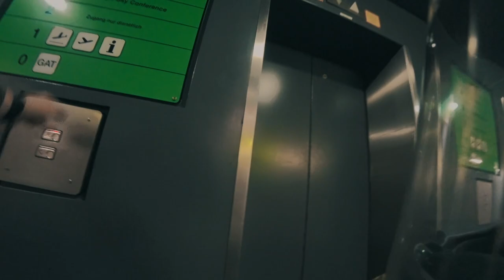Проезжаю турбоперекрёсток, покатушка по Берлину. Начало новой жизни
Поездка на мою будущую бывшую работу